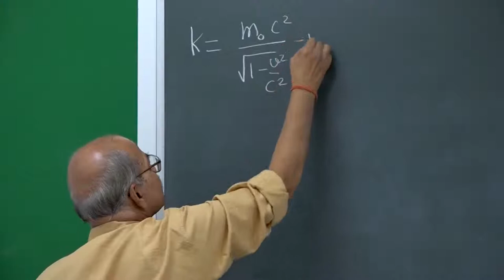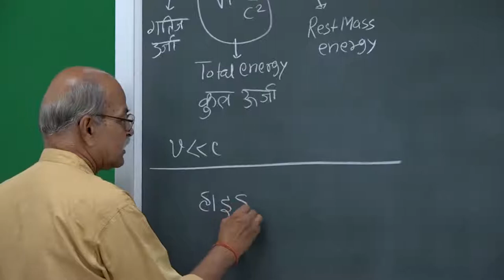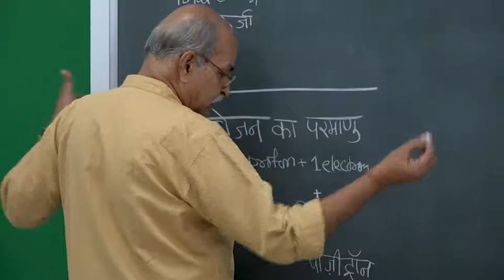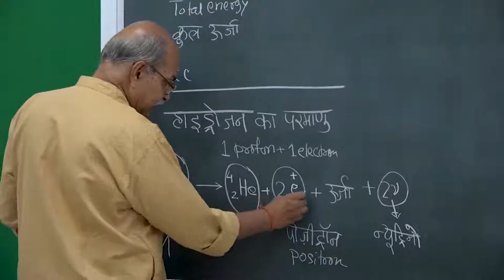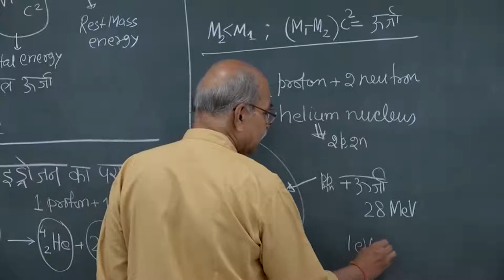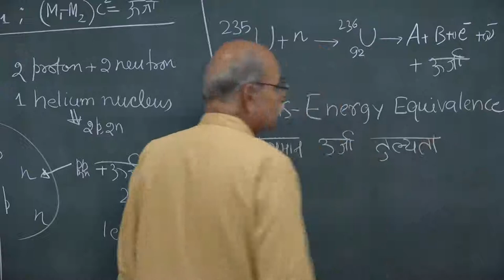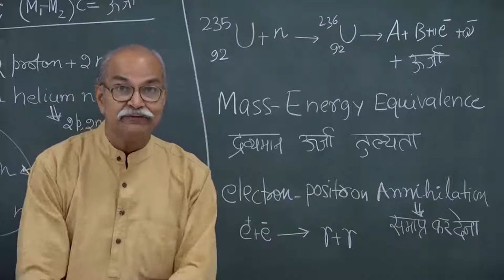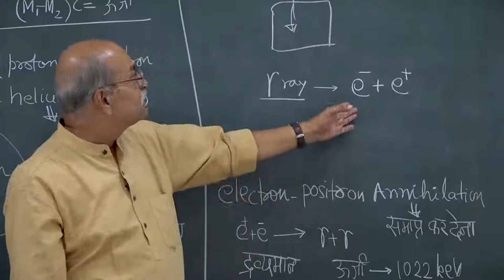Part 18: Mass- Energy Conversion | Relativistic Dynamics| SPECIAL THEORY OF RELATIVITY by H C VERMA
Mass- Energy Conversion
(Relativistic Dynamics)
SPECIAL THEORY OF RELATIVITY by H C VERMA
Pocket Coaching [HINDI]